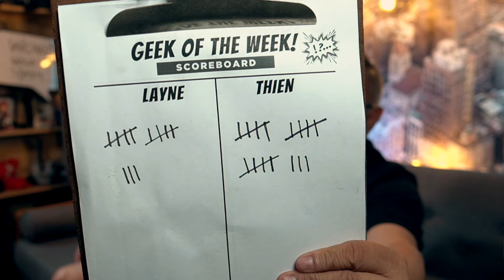*COMMUNITY* | 1x14 Reaction | Interpretive Dance 😂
Watch Layne & Thien react to the hilarious sitcom - "Community."

Join us as we play the new game that is sweeping the internet -- "Make Layne Laugh!"

This is Season 1 - Episode 14 - Interpretive Dance

About the show (from Wikipedia):

"Community" is an American television sitcom created by Dan Harmon. The series ran for 110 episodes over six seasons, with its first five seasons airing on NBC from September 17, 2009, to April 17, 2014, and its final season airing on Yahoo! Screen from March 17 to June 2, 2015. Set at a community college in the fictional Colorado town of Greendale, the series stars an ensemble cast including Joel McHale, Gillian Jacobs, Danny Pudi, Yvette Nicole Brown, Alison Brie, Donald Glover, Ken Jeong, Chevy Chase, and Jim Rash. It makes use of meta-humor and pop culture references, paying homage to film and television clichés and tropes.

Genre:
Sitcom
Surreal humor
Satire

Created by Dan Harmon (creator of Rick and Morty)

Showrunners:
Dan Harmon (seasons 1–3, 5–6)
David Guarascio (season 4)
Moses Port (season 4)

Starring
Joel McHale as Jeff Winger
Gillian Jacobs as Britta Perry
Danny Pudi as Abed Nadim
Yvette Nicole Brown as Shirley Bennett
Alison Brie as Annie Edison
Donald Glover as Troy Barnes
Ken Jeong as Ben Chang
Chevy Chase as Pierce Hawthorne
Jim Rash as Dean Craig Pelton
John Oliver as Profession Ian Duncan

Executive producers:
Anthony Russo
Joe Russo
Dan Harmon

EPISODE 1 X 14 SUMMARY

The study group discusses moving their meeting time to avoid issues with the back door of the library being locked after 5 pm, but both Troy (Donald Glover) and Britta (Gillian Jacobs) say that they have a commitment that precludes meeting earlier. When Jeff (Joel McHale) arrives, Britta notices numerous similar long hairs on his coat, revealing that Jeff has been seeing the same woman more than once, counter to Jeff's usual one-night stands. Jeff remains quiet on the identity of this woman.

The woman Jeff has been seeing is revealed to be Professor Michelle Slater (Lauren Stamile); while fraternizing in her office, they are nearly caught in the act by Dean Pelton (Jim Rash), but are able to play him off. Jeff later introduces Michelle to the study group but asks them to keep his relationship a secret, which is already too late as Pierce (Chevy Chase) has sent out a tweet about it. Pelton calls them into his office and makes them sign a form regarding their fraternization. However, when it comes to describing their relationship, Jeff is hesitant to call Michelle his girlfriend, leaving Michelle bitter. Jeff goes to see Michelle in her office, apologizing as he is afraid of commitment. When he promises to consider their relationship more than just boyfriend and girlfriend, Michelle accepts the apology and locks her office to allow them privacy.

Meanwhile, Troy and Britta have discovered they are in two different dance classes; Troy in modern dance while Britta is following her dream to learn tap dance. Both classes are scheduled to have a recital soon; Britta is excited to be able to invite the study group, but Troy remains quiet. Rather than reveal his secret, Troy opts to quit his dance class, leaving Britta disappointed, though Shirley (Yvette Nicole Brown) believes that Britta is disappointed over Jeff's new romance.

The dance recital begins with a large audience, including Jeff and Michelle. Britta's routine with her classmates is a simple routine set to the melody of "Tea for Two", with her posing as a watering can watering "flowers", her fellow dancers. When Britta sees Jeff holding Michelle's hand in the audience, she freezes up. Troy, walking by, sees Britta's predicament, and races in, tearing off his clothes revealing a dance unitard. He takes the stage and helps to finish Britta's routine, and then begins an improvised modern dance with her leaving the audience entranced.

After the performance, Britta thanks Troy for his help, though Troy admits it was the only masculine option for him. Jeff gives Britta flowers for her performance, while she congratulates Jeff on being mature enough to have a girlfriend relationship.